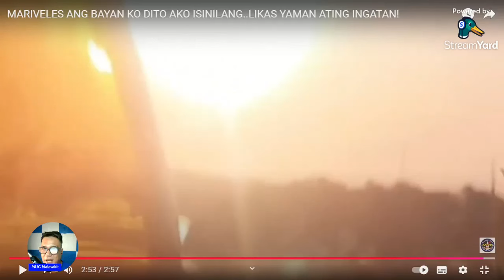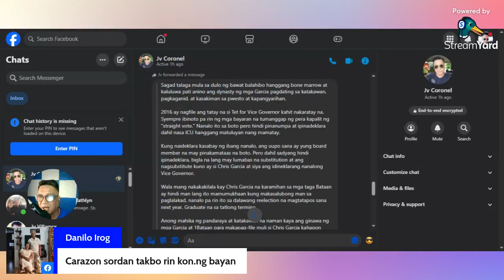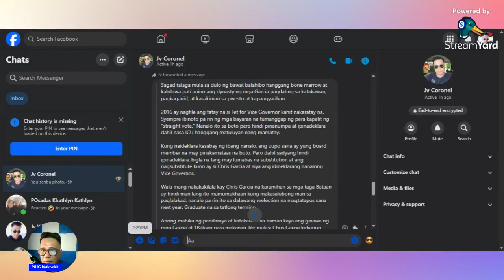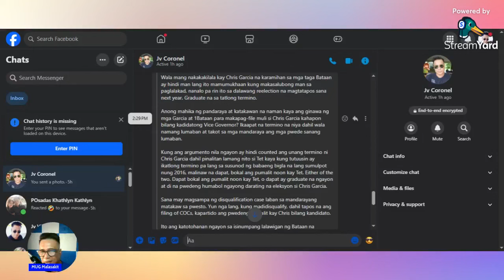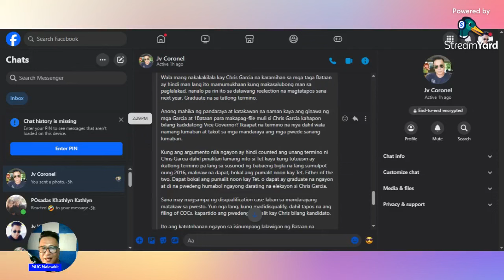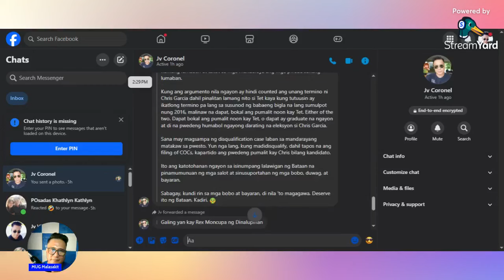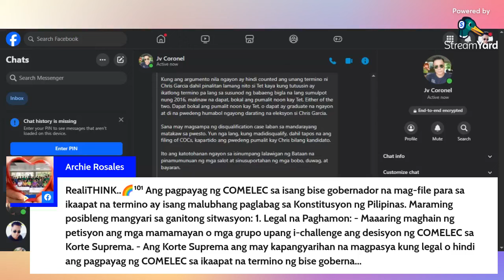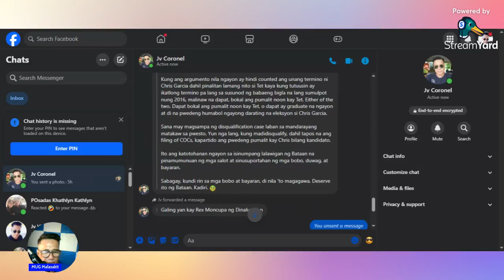ANG KASAKIMAN NG MGA GARCIA SA KAPANGYARIHAN AYUN SA ISANG NETIZEN!